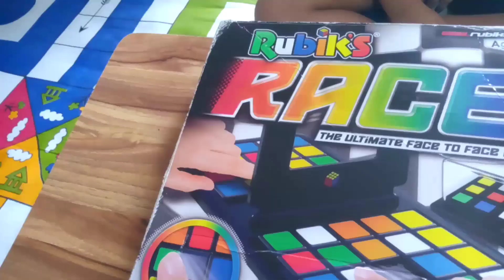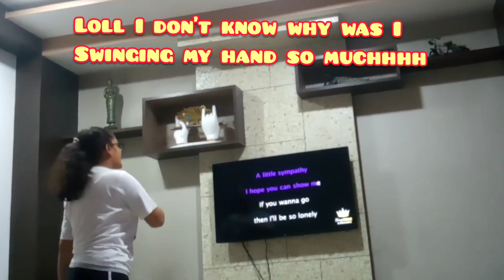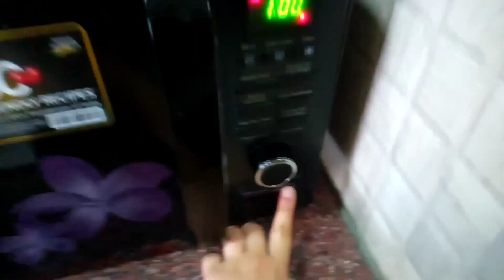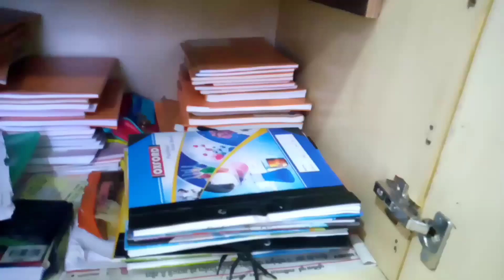Vacations ko kaha BYE BYE!!!/ LAST DAY OF MY SUMMER VACATION VLOG😰 arranging books, karaoke ,😵🤫 etc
In this I showed how I spent the last day of my vacations
# vacation# fun # games# summer vacations# food # vlog